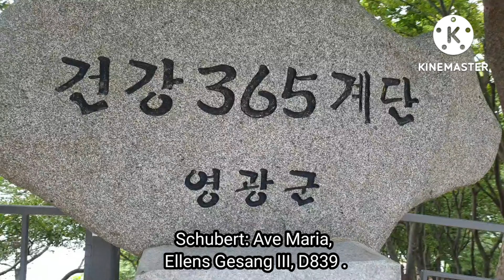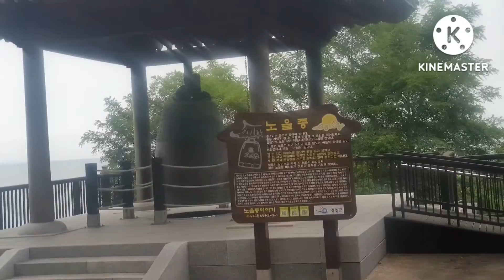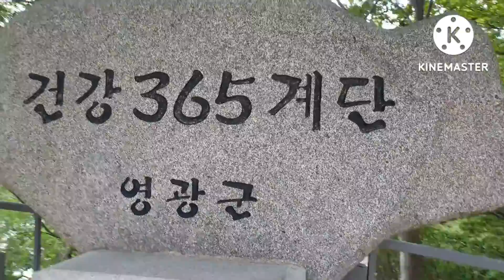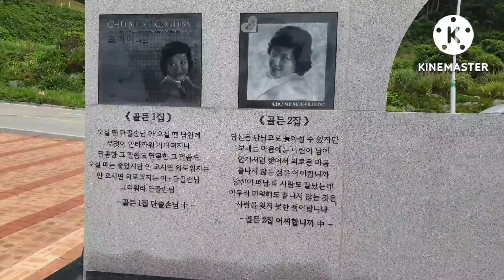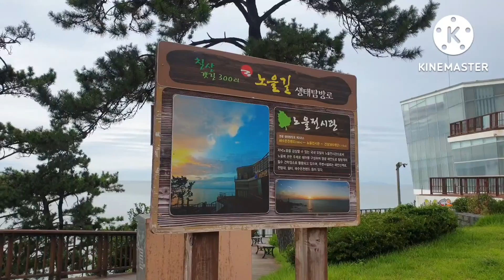슈베르트 엘렌의 3번째 노래(Ellens dritter Gesang op. 52